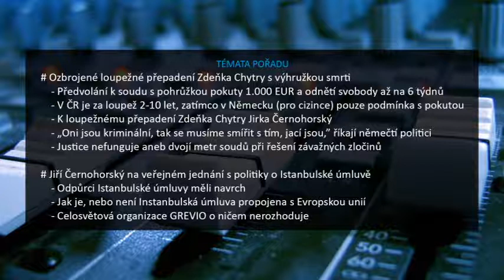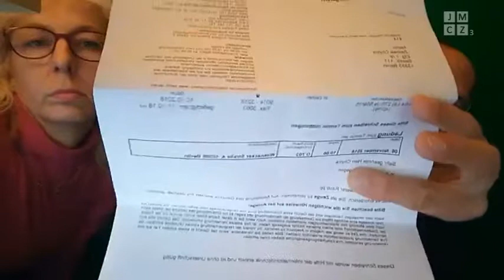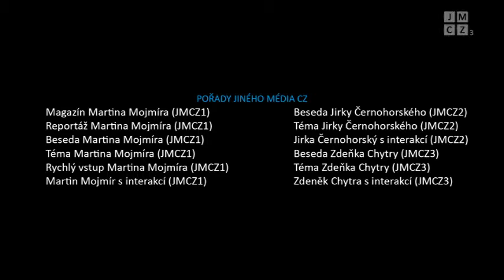[JMCZ 23] Přepadení Z. Chytry; J. Černohorský na jednání o Istanbulské úmluvě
[JMCZ 23] Přepadení Z. Chytry; J. Černohorský na jednání s politiky o Istanbulské úmluvě
(Interakce Zdeňka Chytry 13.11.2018 - JineMedium.CZ)

Podpořit nás finančně můžete následujícím způsobem:
BTC - 1Pah5LFFL3Z4sPYaXd5ygMpEov8aZR123P